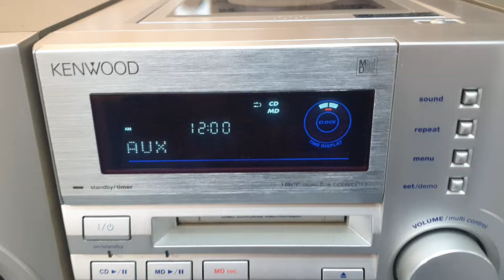loa chất lượng nghe vào lòng người